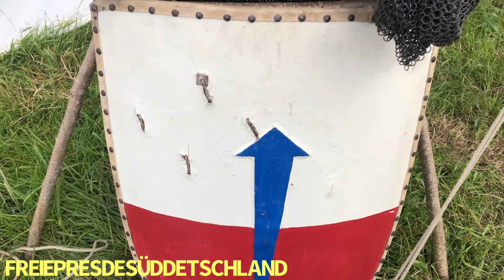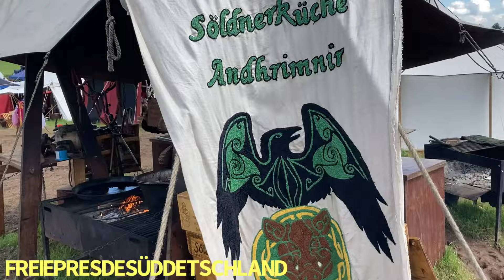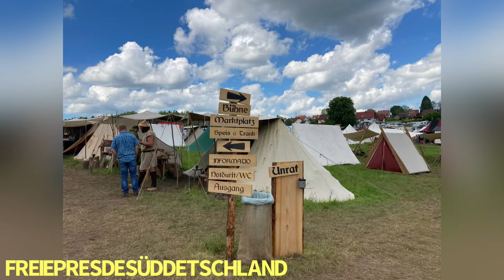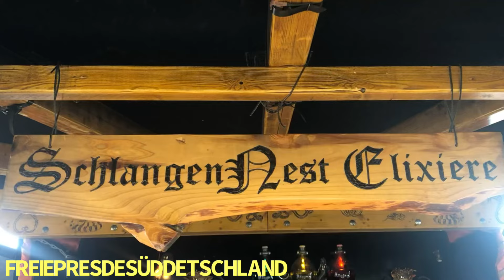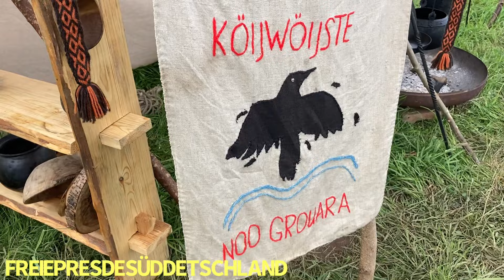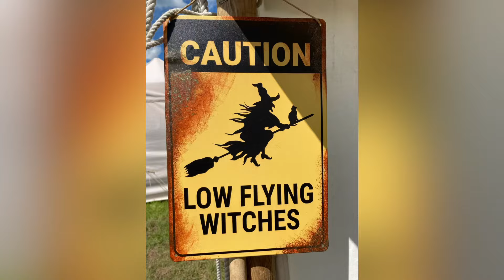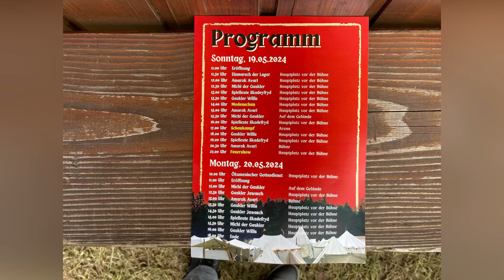Historischer Handwerkermarkt am Limes Grosserlach//Grab 20.05.2024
Ein kleiner Einblick für Alle - Als Erinnerung oder für Diejenigen welche nicht hinkamen.

Herzlichen Dank an den/die Veranstalter